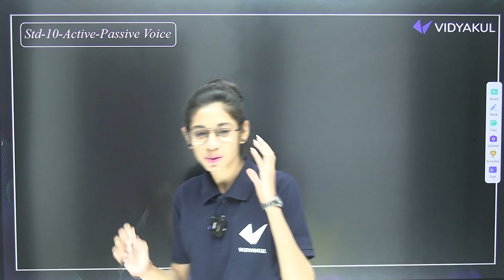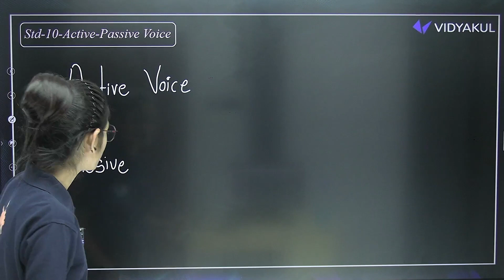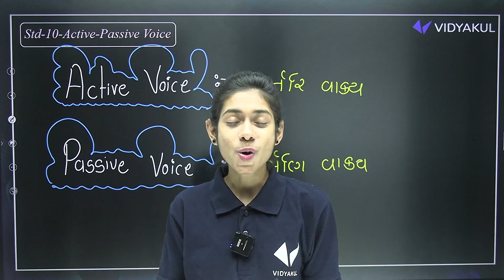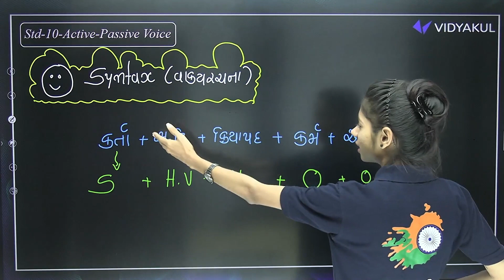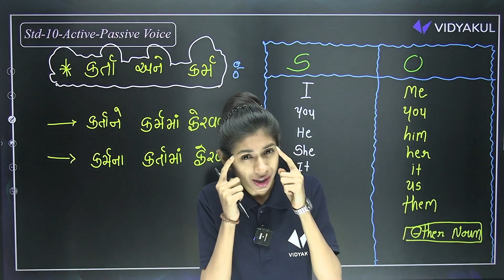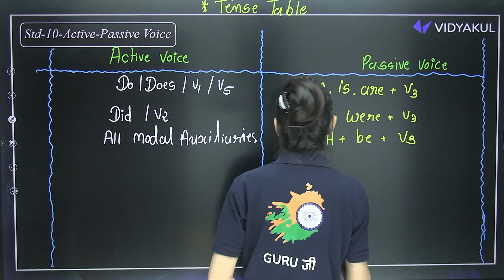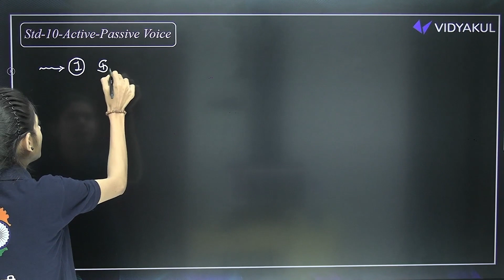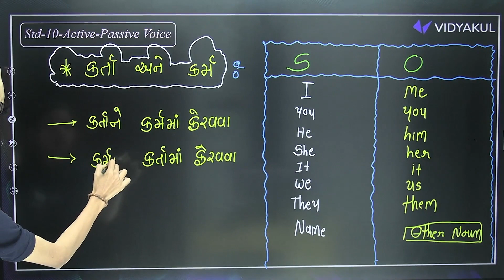Std 10 English First Exam Imp 2023| Grammar- Active - Passive| Class 10 English GSEB Imp 2023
📗Youth Vidyakul પેપરસેટ અથવા Books મેળવવા માટે અત્યારે જ સંપર્ક કરો : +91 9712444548 / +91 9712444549